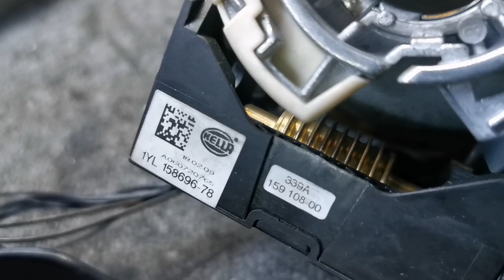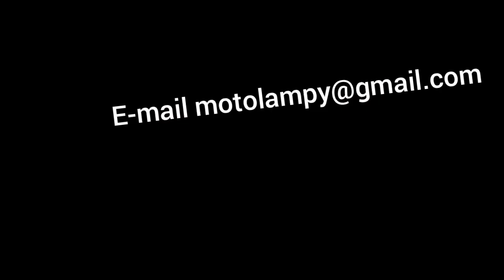Jak wygląda regeneracja lamp xenon do Mercedes CLS w219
Często w naszych autach klosze lamp są najczęściej narażone na uszkodzenia. Upływ czasu, uszkodzenia mechaniczne, promieniowanie UV, sól drogowa i wszechobecna chemia. Czynniki środowiskowe nie są łaskawe dla reflektorów samochodowych. Oryginalna, ochronna powłoka, chroniąca od nowości klosz, w pewnym momencie traci swoje właściwości, zaczyna się łuszczyć, plastik reflektora żółknie, matowieje, pojawiają się wżery. Porysowany, matowy klosz reflektora nie jest już przejrzysty - a co za tym idzie - wiązka światła nie przechodzi przez niego w 100% tylko w dużo mniejszym stopniu, czego skutkiem jest znacznie zmniejszona zdolność oświetlania drogi. W/g niezależnych badań, strumień światła może być ograniczony do 80% oryginalnej wartości. Dodatkowym negatywnym aspektem, jest oślepianie kierowców z naprzeciwka, co poza generowanym zagrożeniem, może skończyć się mandatem karnym czy brakiem dopuszczenia do ruchu na stacji kontroli POJAZDÓW. ale to nie koniec problemów z lampą.
Nawet wizualnie ładna lampa nie będzie dobrze oświetlać drogi jeśli ma zniszczone, wypalone lustro soczewki.
Nie musisz wymieniać lamp na nowe.
Każda można naprawić.
Regeneracja soczewki to 300 zł ( w przypadku lampy skrętnej 100 zł więcej)
Regeneracja klosza to 100 zł

Uslugi mozna wykonac rowniez wysylkowo
Wystarczy lampy spakować i wraz z adresem zwrotnym i nr telefonu wysłać do
Serwis Lamp Samochodowych
Ul Nowa 33
64-560 Ostroróg
Po  otrzymaniu paczki zadzwonię aby uzgodnić wszystkie szczegóły.
Wszystkie zlecenia wykonujemy według kolejności przybycia paczki
Biorąc pod uwagę czas przesyłek paczka powinna wrocic w ciagu 10-14 dni